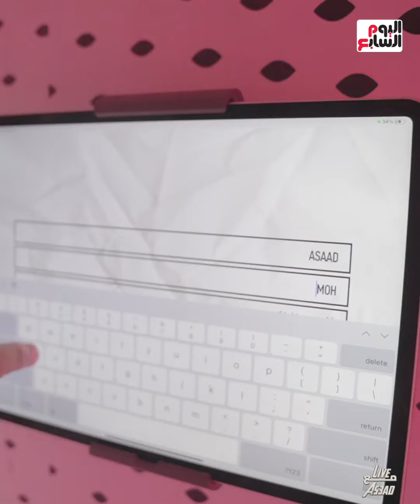ازاي تعلق صورتك قدّام الأهرامات ببلاش؟ تعالوا نشوف التجربة سوا